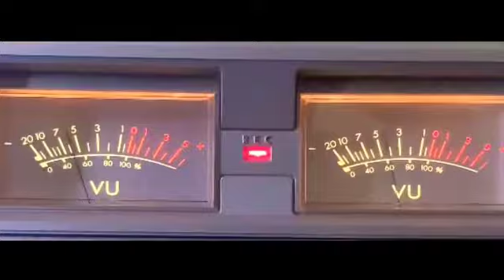SOUND ALCHEMY 🇮🇹 VENICE 🇮🇹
DJMATURE PRODUCTION
HAPPY DAY FRIENDS 👋
DJMATURE SOUND ALCHEMY VENICE ALL STORES MUSIC